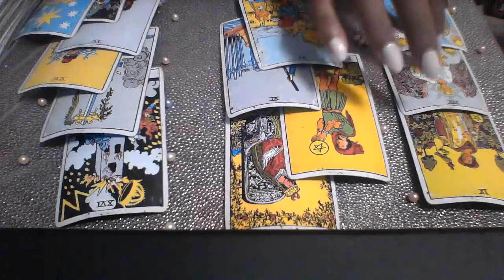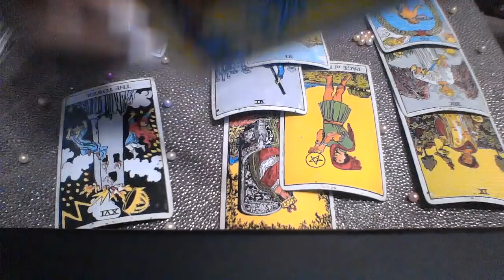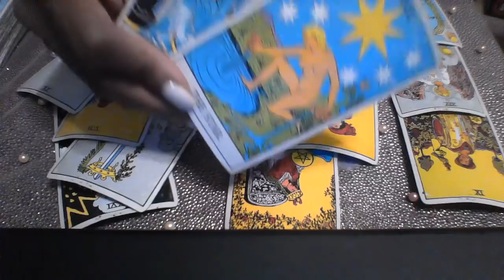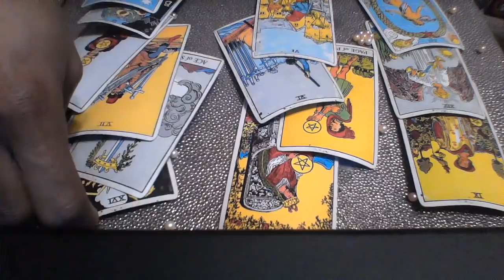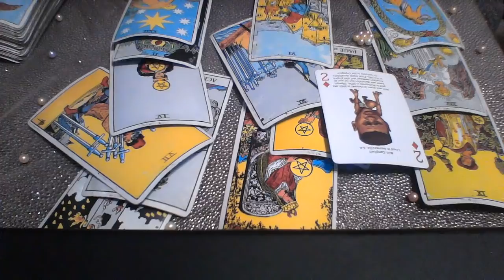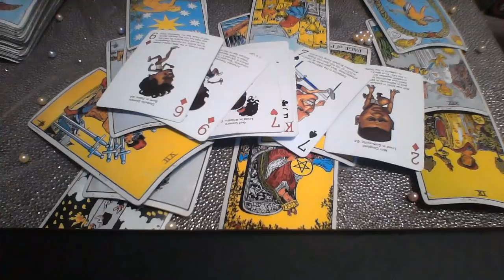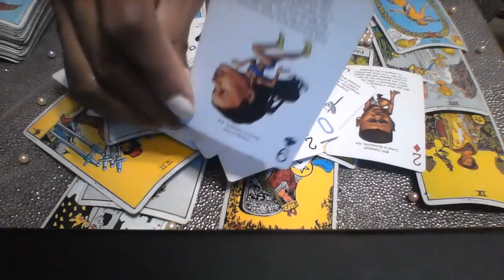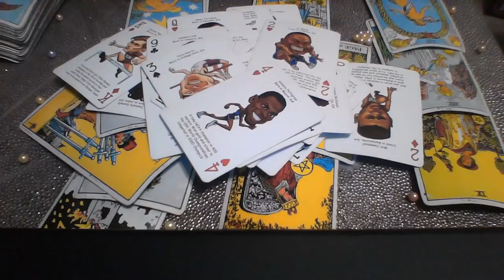LEO MID MAY 2019- THE UNIVERSE HELPS YOU FREE YOURSELF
EXTENDED

My astrological makeup:

Sun: Aquarius
Moon: Libra
Ascendant: Aries

Ellej446
TAROTOFELLE